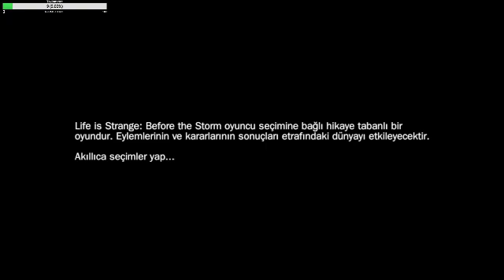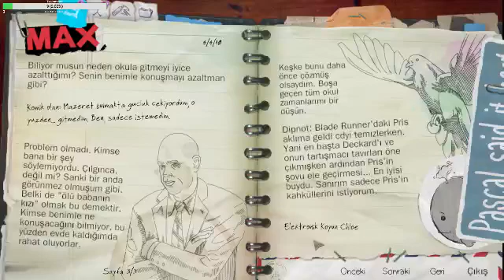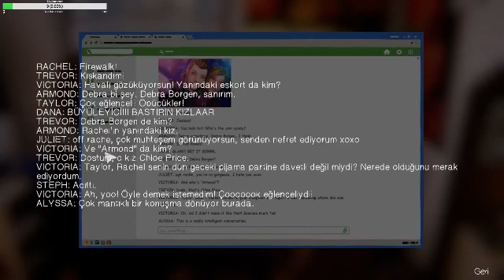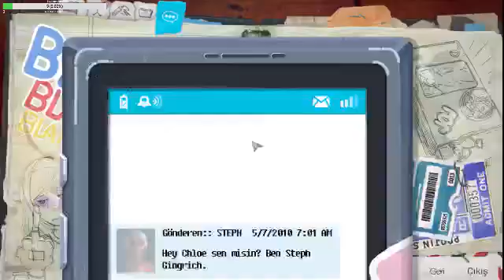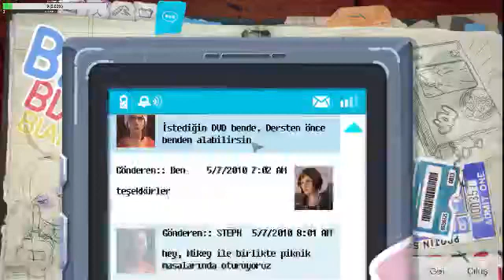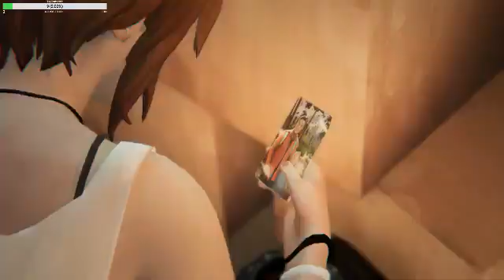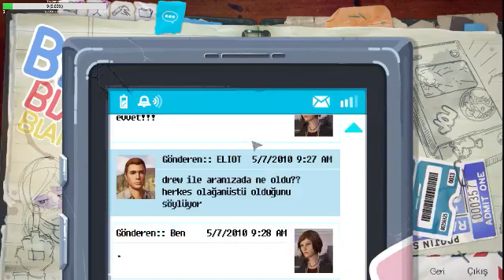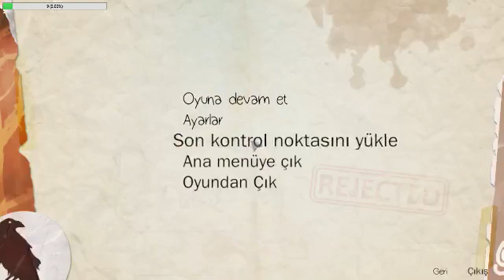Life İs Strange Before The Storm Episode 1